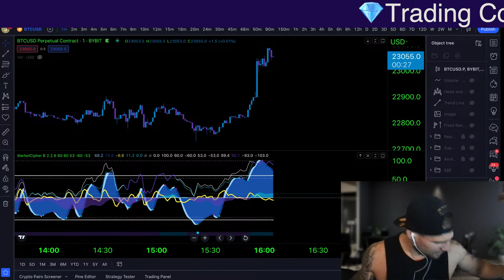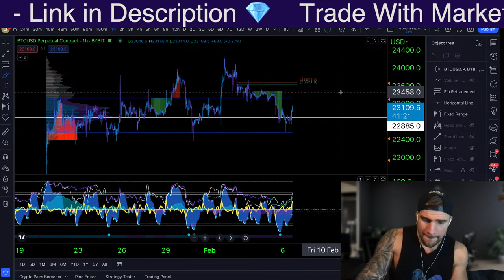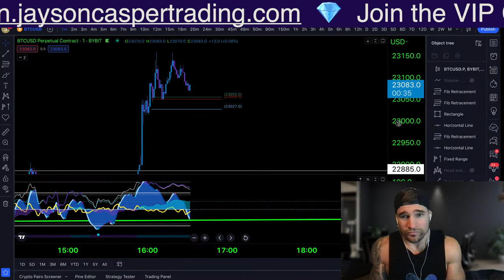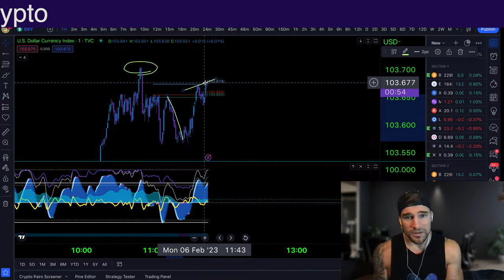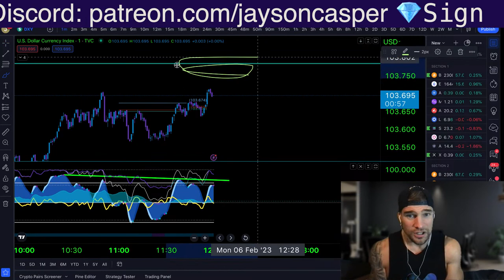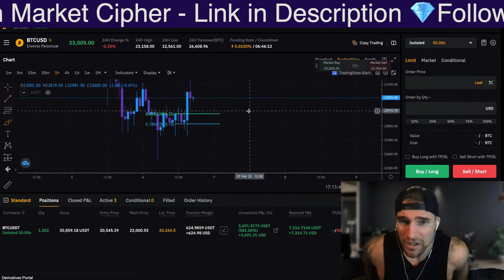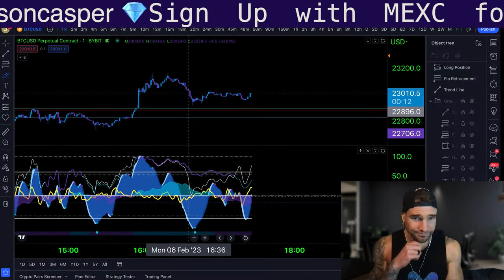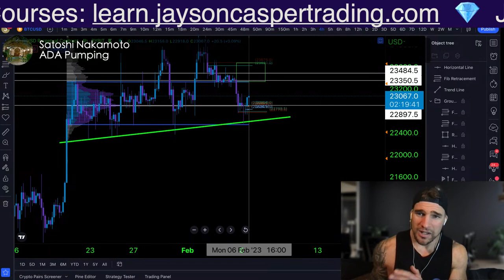🔴 LIVE - CRYPTO TRADING | TARGETS & ANALYSIS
💎Trading Courses 💎
20%off: juicydiscount

Experience the excitement of live crypto trading with real-time updates on the latest cryptocurrency prices. Learn from the pros with our expert-led crypto trading tips and strategies, and get access to cutting-edge crypto trading software and platforms. Join our vibrant community of fellow traders and take your crypto trading skills to the next level.

**Best Exchanges & Indicators 2022**

💎Trading Courses 💎
20%off: juicydiscount